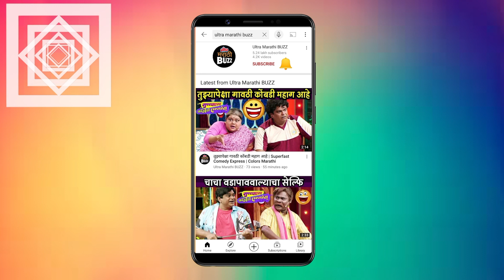भाईखोतामुळे दादा परब बेघर | Kshetrapaal Shree Dev Vetoba | Sun Marathi TV Serial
भाईखोत आणि स्वतःच्या लेकामुळे दादा परब यांना बेघर व्हावं लागलं. नेमकं काय घडलय जाणून घ्या या व्हिडिओ मध्ये.